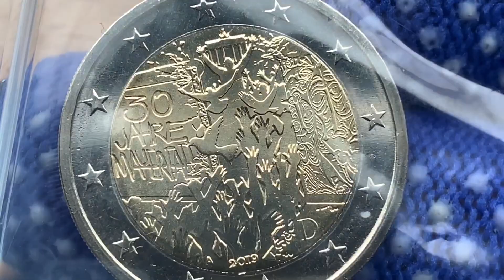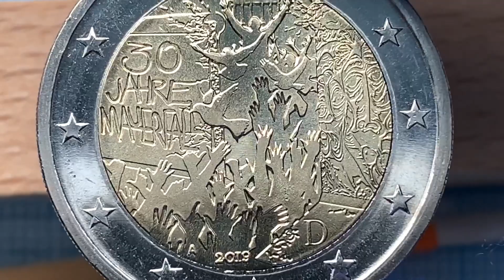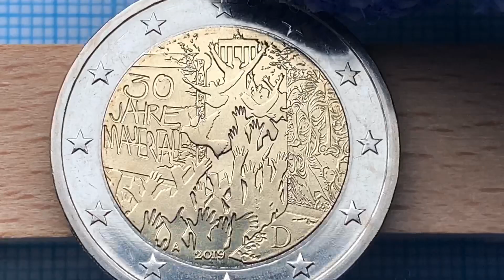2 euro 2019 Germany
Commemorative coin 30th Anniversary - Fall of Berlin Wall